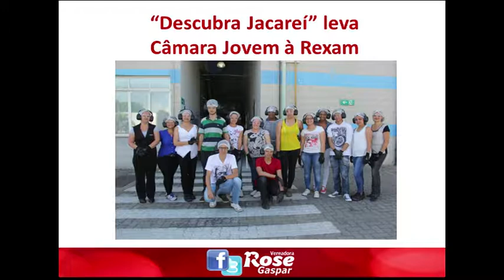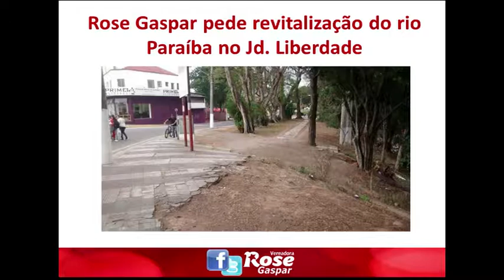Tema Livre - Vereadora Rose Gaspar (PT) 05/11/2014